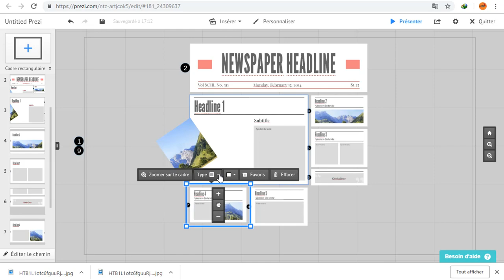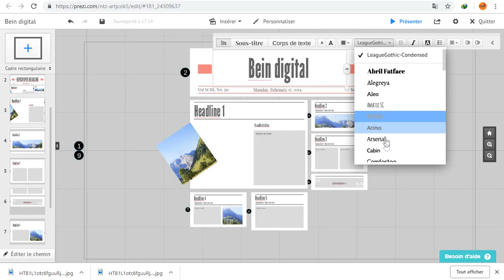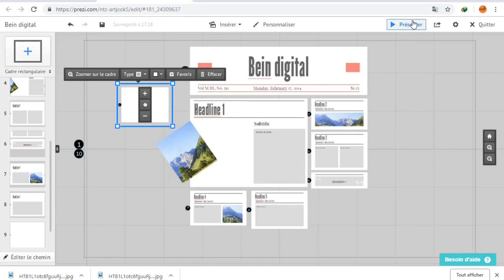Découvrir l'éditeur prezi et créer des présentations professionnelles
Bonjour,
Découvrir l'éditeur prezi et créer des présentations professionnelle

tutoriel photoshop,
tutoriel pc,
tutoriel hijab,
tutoriel excel,
tutoriel dessin,
tutoriel illustrator,
tutoriel access,
tutoriel android,
tutoriel bd,
tutoriel bootstrap debutant,
tutoriel blender,
tutoriel bootstrap,
tutoriel broderie,
tutoriel billard,
tutoriel bootstrap 4,
tutoriel brackets,
tutoriel barbe,
tutoriel beauté,
b roll tutorial,
tutoriel c++,
tutoriel couture,
tutoriel cubase 5,
tutoriel css,
tutoriel covadis,
tutoriel carte visite,
tutoriel cravate,
tutoriel camtasia,
c tutorial,
tutoriel csharp,
tutoriel danse,
tutorial dance,
tutoriel dialux,
tutoriel dropshipping,
tutoriel django,
d tutorial,
tutoriel edutab,
tutoriel echarpe,
tutoriel eviews,
e tutorial,
tutoriel élevage,
tutoriel écharpe,
tutoriel électronique,
tutoriel foulard,
tutoriel fortnite,
tutoriel français,
tutoriel facebook,
tutoriel freestyle football,
f tutorial,
tutoriel gimp,
tutoriel geogebra,
tutorial guitar,
tutoriel git,
tutoriel garageband,
tutoriel gimp 2.10.8,
tutoriel gmail,
tutoriel html,
tutorial hair,
tutoriel hibernate,
tutoriel html5,
h tutorial,
graphics.h tutorial,
junior h tutorial,
b&h tutorials,
he$h tutorial,
tutoriel indesign,
tutoriel informatique,
tutoriel instagram,
tutoriel imovie,
tutoriel illustrator cc 2019,
tutoriel isis,
tutoriel iphone 6s,
tutoriel java,
tutoriel javascript,
tutoriel jee,
mj tutoriel,
mj tutoriel v4,
tutoriel kinemaster,
tutoriel kiss,
tutoriel kali linux,
tutoriel kotlin,
tutoriel krita,
tutoriel kicad,
tutoriel katarina,
tutoriel kahoot français,